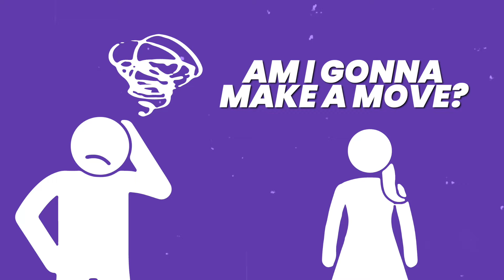Dating Expert Breaks Down Mistakes You're Probably Making on First Date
In this episode of Brandon Carter's podcast, dating expert Kyle Froonjian breaks down common mistakes men make on first dates and how to avoid them. Starting with the biggest mistake—lack of sexual tension—Kyle explains why this is a problem and how to build attraction right from the start. He shares actionable steps to prevent rejection, beginning with setting the right tone and offering genuine compliments.

Kyle advises against stalling, emphasizing the importance of being proactive and adding bursts of intimacy throughout the date. He discusses the strategic planning of dates, recommending multiple locations to keep things exciting and dynamic. Kyle delves into the psychology behind changing locations and the benefits it brings to the dating experience.

Tune in for a comprehensive summary of these tips and transform your dating game with insights from a true expert.

0:00 Intro
0:04 Biggest mistake men make on dates
0:32 The problem with having no sexual tension
1:47 How to prevent getting rejection on dates
1:57 Step 1- Starting the right way
2:28 Give her compliments
3:30 Stop stalling and be proactive
4:30 Adding intimacy in bursts
6:04 Strategically plan the date
6:33 What kind of date should you take a girl on
10:31 Why you should do more than one date location
12:11 The psychology behind location changes
12:27 Benefits of location changing
13:35 Summary
14:36 Outro